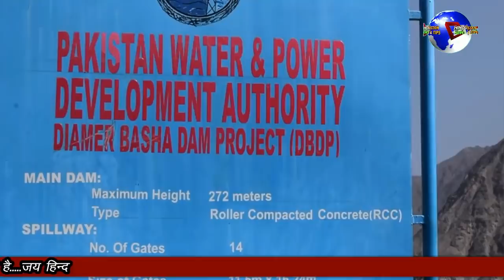IMRAN NE KAHA AB JINPING SE MADAD KI UMMID HAI